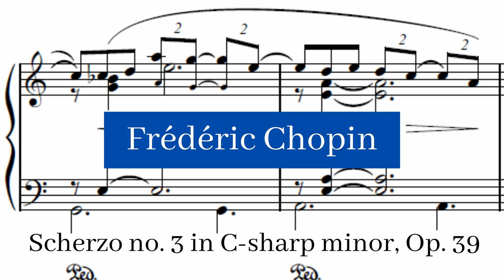Frédéric Chopin - Scherzo no. 3 in C-sharp minor, Op. 39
Frédéric Chopin completed his third Scherzo, Op. 39, in 1839. The composition process took place in the monastery of Valldemossa on the Balearic island of Majorca, Spain. The piece was dedicated to one of his closest pupils,Adolphe Gutmann.

Scherzo no. 3 in C-sharp minor, Op. 39 composed by Frédéric Chopin by Alice Hwang and used under a Creative Commons Public Domain License